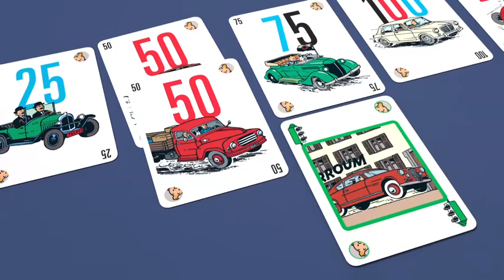DUJARDIN_ Mille Bornes Tintin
Une toute nouvelle édition du Milles Bornes est arrivée retrouvez Tintin, Milou et le Capitaine Hadock dans cette édition spécial du milles bornes.

Produits distribués par Bojeux au Québec uniquement.